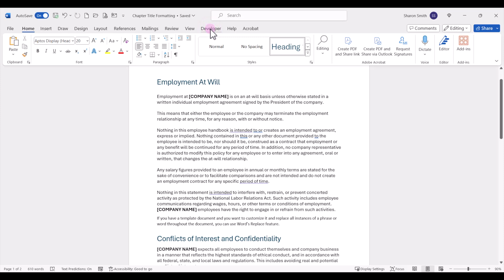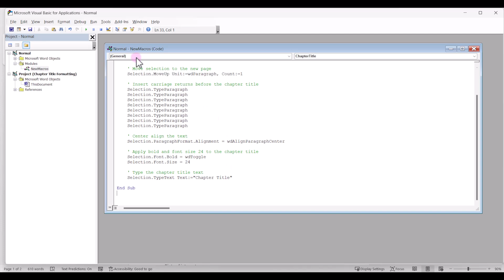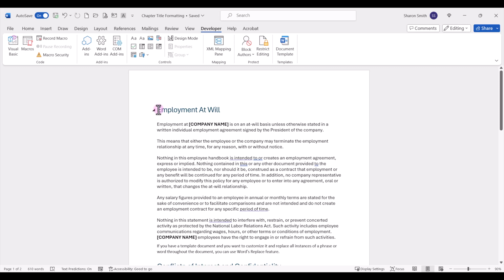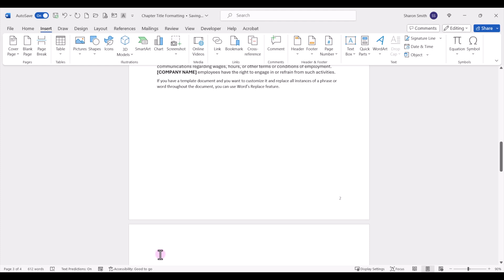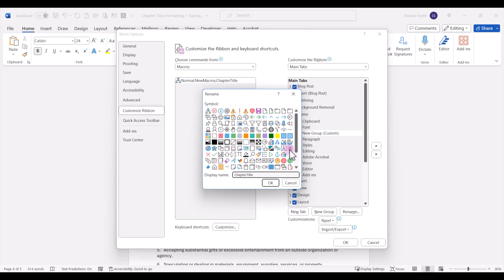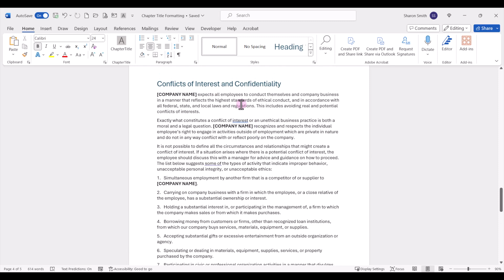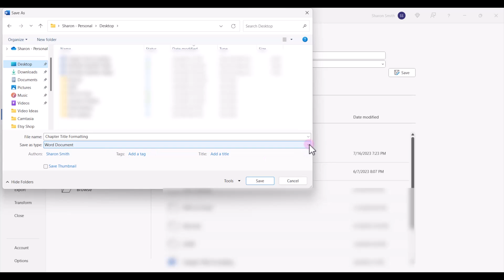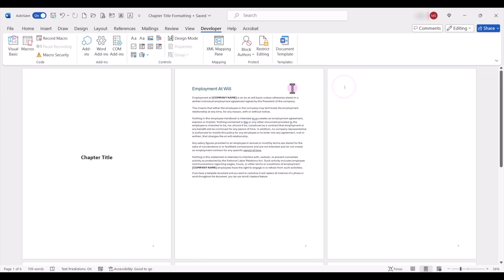How to Auto Format Chapters in Word - Record a Macro & Make Chapter Headings go to Center of Page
How to auto format Chapters in Word so they appear centered on single pages in your document. We'll do this by creating a Macro with a shortcut button on your Quick Access Toolbar. This helps you automate a task in Word that would normally be repetitive and time consuming if you did it manually. Save time by assigning your Macro to an icon button on the Ribbon or Quick Access Toolbar. We'll also look at how to record your own macro and assign it to an icon button.

You can download the sample document we use in this video if you want to follow along. Be sure to download and open in Microsoft Word desktop app version

TIMESTAMPS ⏰
00:00 How to Auto Format Chapters in Word
00:31 Enable Developer Tab in Word
01:05 Insert a VBA Macro
01:48 Assign Macro to Icon on Quick Access Toolbar
03:31 Assign Macro to Icon on Ribbon
06:02 Edit Macros
06:42 How to Record a Macro

VBA Code used in video:
Sub ChapterTitle()
' ChapterTitle Macro
' Inserts a chapter title on a new page with specific formatting.
    ' Insert section break to start a new page
    Selection.InsertBreak Type:=wdPageBreak

    ' Move selection to the new page
    Selection.MoveUp Unit:=wdParagraph, Count:=1

    ' Center align the text
    Selection.ParagraphFormat.Alignment = wdAlignParagraphCenter

    ' Apply bold and font size 24 to the chapter title
    Selection.Font.Bold = wdToggle
    Selection.Font.Size = 24

    ' Type the chapter title text
    Selection.TypeText Text:="Chapter Title"

End Sub

🎓FREE COURSE: How To Create Fillable Forms in Microsoft Word - A Step-by-Step Guide

If you found this content helpful, please consider donating to my channel. Your donation, no matter what amount, is greatly appreciated and goes towards producing more content that enhances your productivity and elevates your skills.